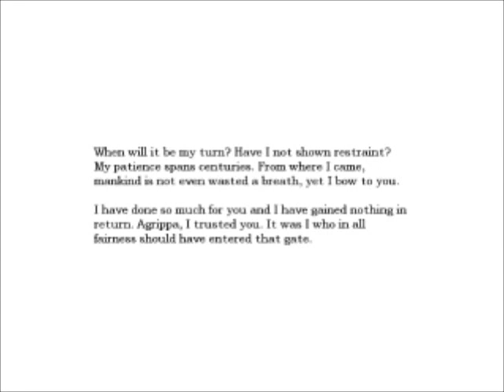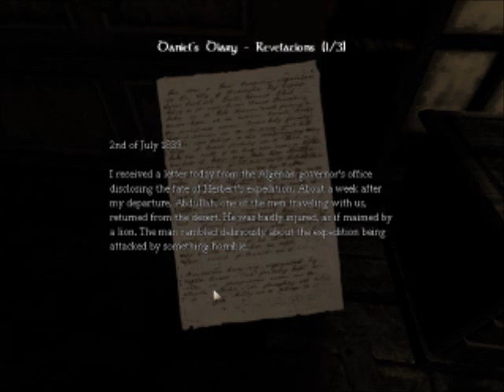Amnesia: The Dark Descent - Part Nine (MONSTER WANTS MY COMPANY)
Amnesia: The Dark Descent  Part Nine, First chase of the monster!